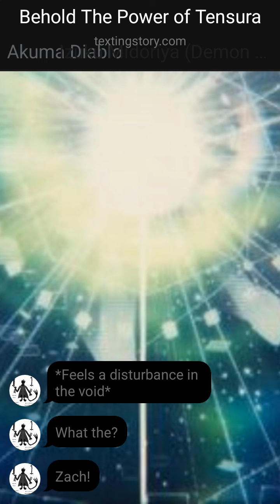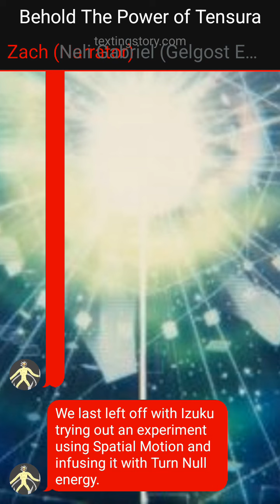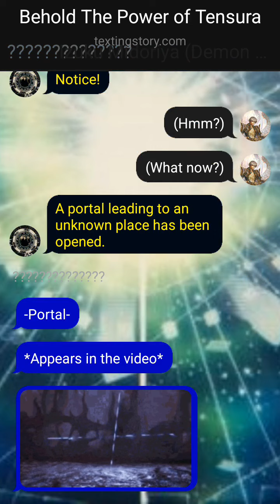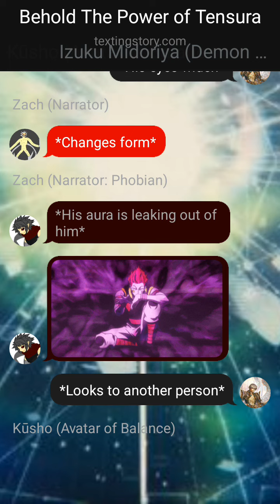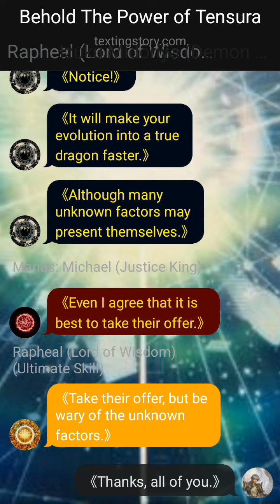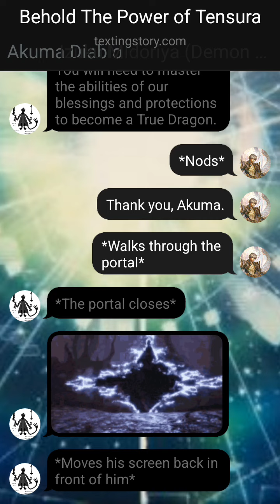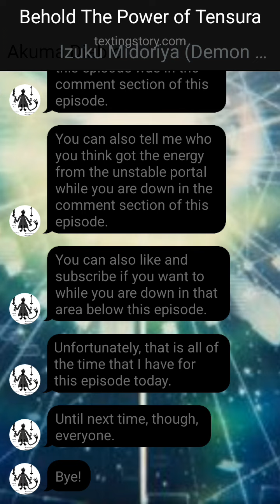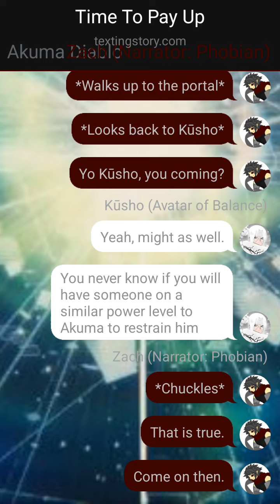Behold The Power of Tensura Ep 9- Holy Dragon Meets Beings Beyond His Power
This is episode 9 of Behold The Power of Tensura, a Tensura Power System Quirk Izuku series. Holy Dragon Meets Beings Beyond His Power is the title of this episode.